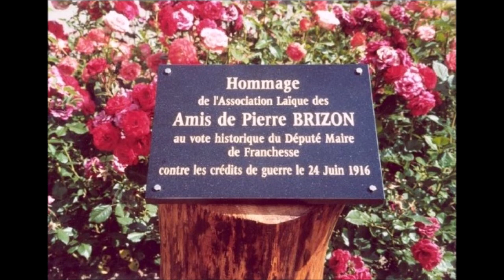Il a voté le non! Yves Vessière, hommage à Pierre Brizon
Il a voté le non !
de et par Yves Vessière